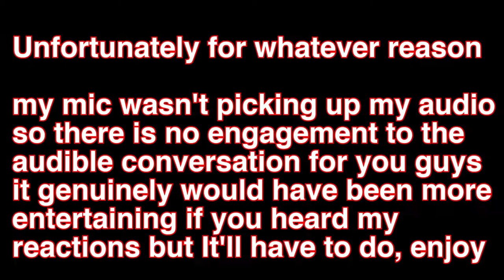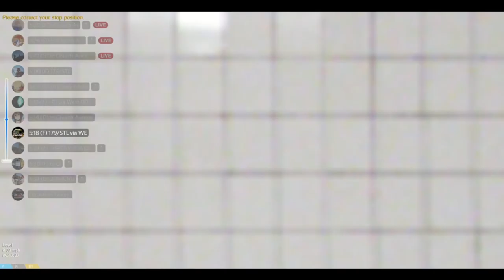[BVE] HD: Multiplayer RP Run |R68 (D) Norwood-205 St - Church Avenue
So, another TheTransitNetwork run, and this one starts off... a bit odd

I won't provide too much context for it ruins part of the joke of "Creatine with No Context" but lets just say a conversation drifted this way. As for the lack of responses on my end. technical malfunctions? Either way, enjoy the chaos for a bit lol